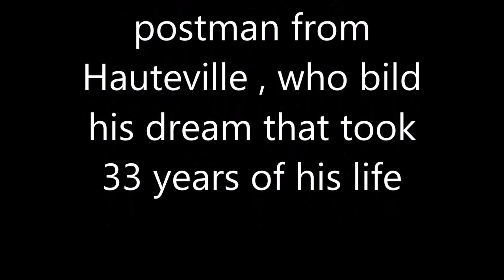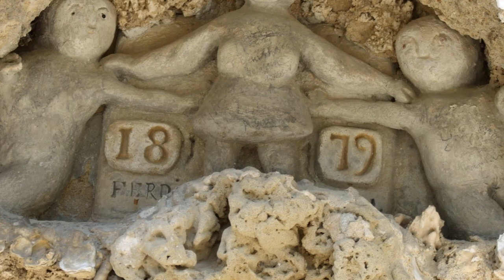My glance at France........Hauteville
Vacation video About the postman , Ferdinand Cheval ,he bild his dream  in 33 years..